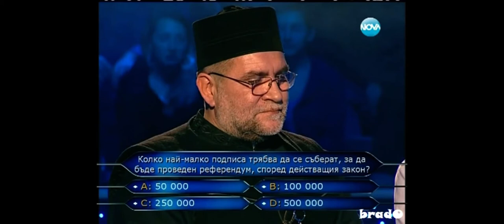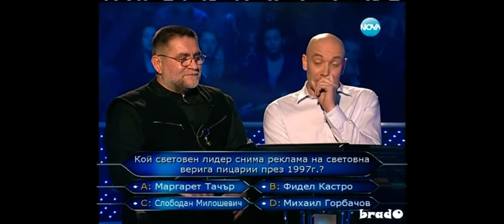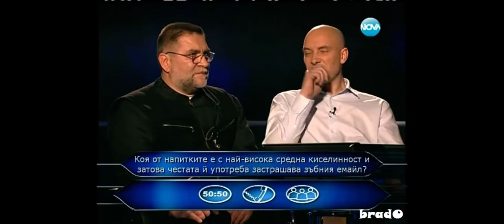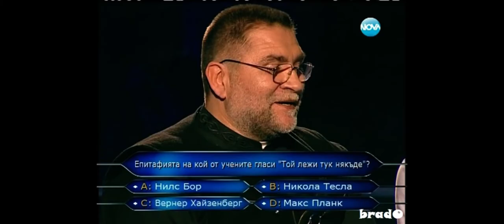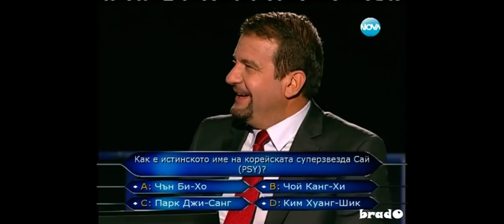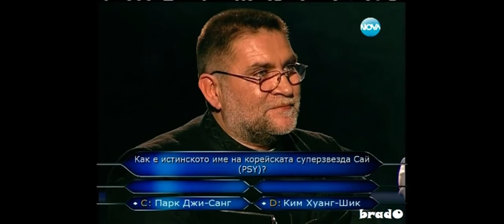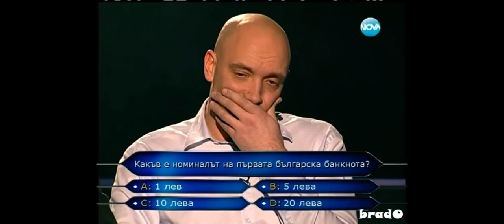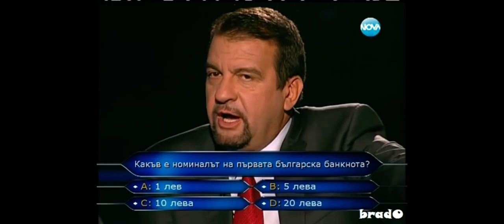Иво Андонов участва в Стани Богат!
Захари Бахаров по познат като Иво Андонов участва с монарха Братоев в Стани Богат. Приятно гледане! Абонирайте се и харесайте видеото!